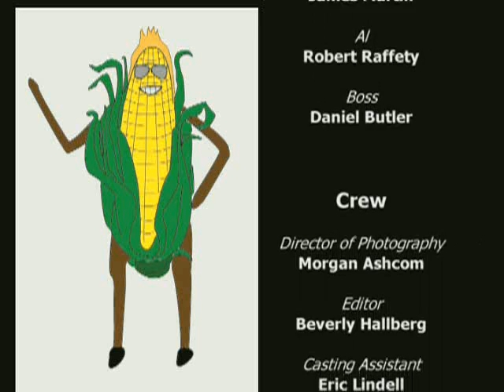Corn in the Tank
Ethanol mandates require millions of acres of woodland to be destroyed to plant corn.